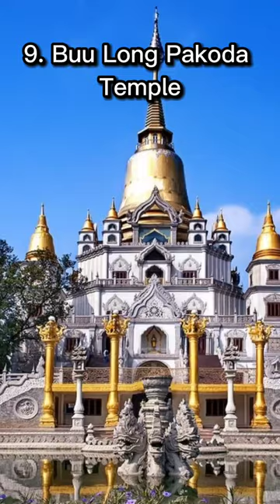Top 10 Most beautiful Temples in the world || Top Tens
Top 10 most Beautiful temple in the world

10. Kek lok Si Temple
9. Buu long Pagoda
8. Seigantoji
7. Paro Taktsang
6. Wat Benchamaplait Dusitvanaram
5. The Temple of Abu
4. Shwedagon Padoga
3. The Temple of Heaven
2.Wat Rong Khun
1. Ranakpur Jain Temple